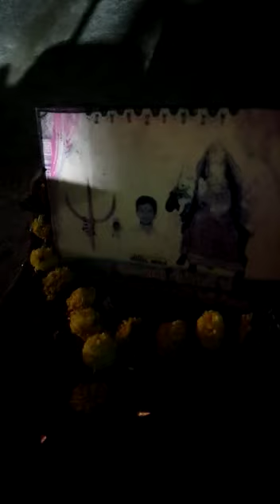સોનગઢ મેલડી ધામ સંધ્યા આરતી